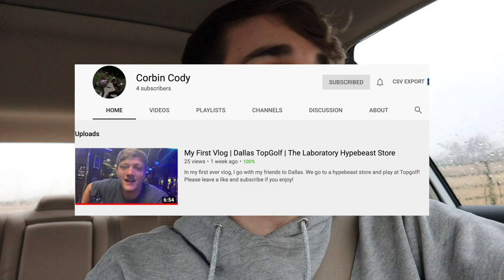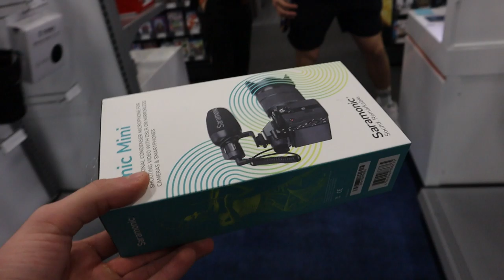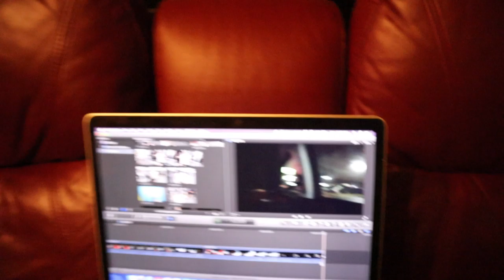I tried David Laid's Preworkout | Vlog Squad | Chest Day w/ Euphoria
In this funny vlog, I review David Laid's Preworkout "Euphoria," as well as go to BestBuy, and have a CRAZY CHEST WORKOUT. Meanwhile, Travis is making a "Full Day of Eating" vlog for his channel, and Corbin is making his 2nd vlog ever. If you haven't  seen my last video where I meet Gymshark Athletes in Houston and workout at Alphalete Gym.

David Laid Euphoria Preworkout - Vlog - Chest Day - Workout - Gymshark